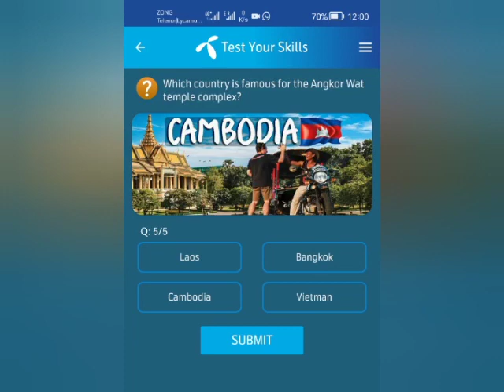What is the currency of japan | Yen currency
What is the currency of japan